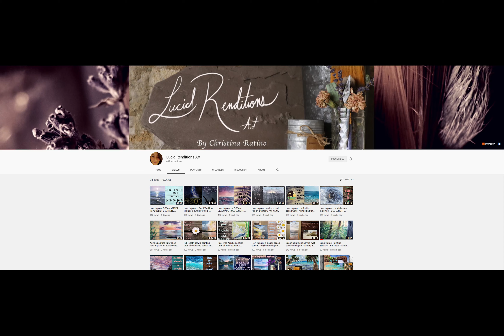Friday's Featured Artist Number 28: Christina: Artist Portfolio and Video Tour 😊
Christina's Bio:

"I am a self taught artist going on 3 years now, but really began painting consistently this past year. Painting is not just a hobby to me it is my therapy, my sanity."

"I love painting and I want to inspire and guide who ever has a passion to learn. my ultimate goal on my channel is to share my painting experiences so others can feel more confident in their painting journey. I upload full-length tutorials consisting of landscapes, animals, and still life paintings on a weekly basis."

Christina has some amazing work, and a lot of good art information to offer.

These Shout Outs only work if you take the time to go look at the channels, and support the artists and their work. A like, subscription- or a genuine comment can go a long ways towards helping to inspire and encourage someone to keep going. THANK YOU FOR YOUR SUPPORT.

larry3349 @yahoo.com